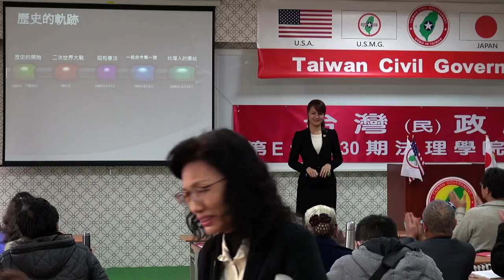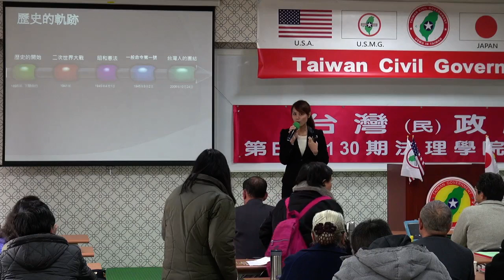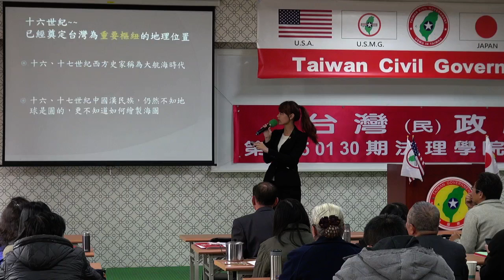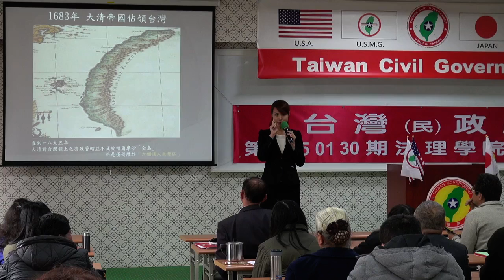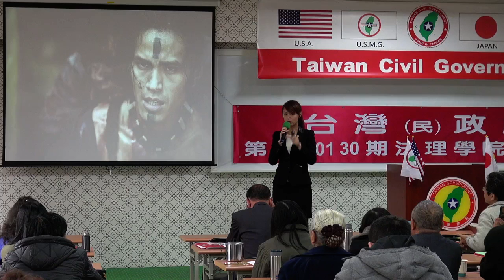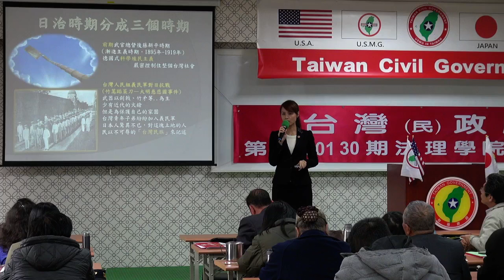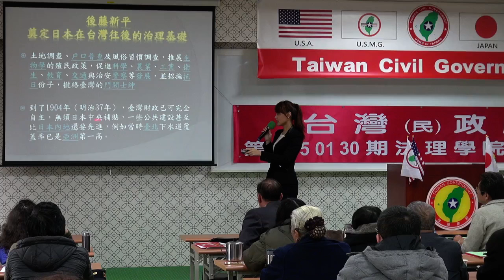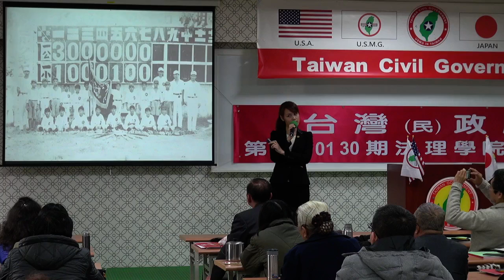150131-4a-crt-歷史的軌跡-楊庭軒-台灣(民)政府第E150130期法理學院初級班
150131-4a-crt-歷史的軌跡-楊庭軒-台灣(民)政府第E150130期法理學院初級班